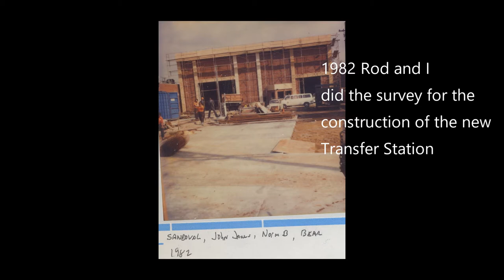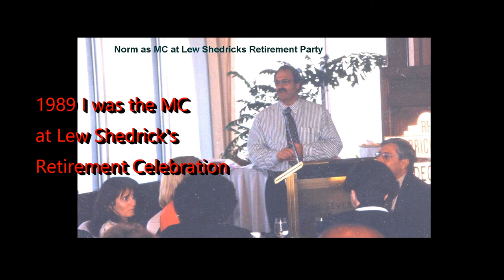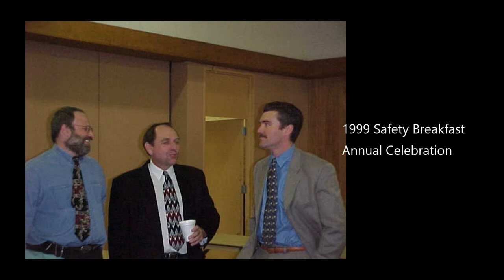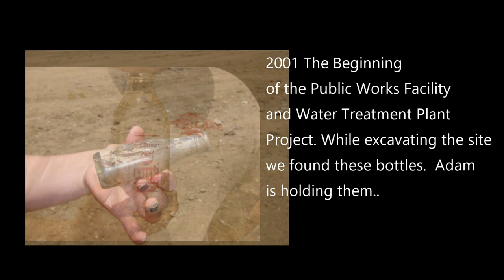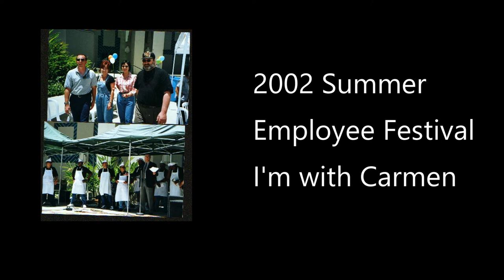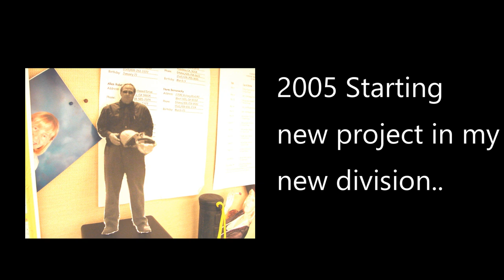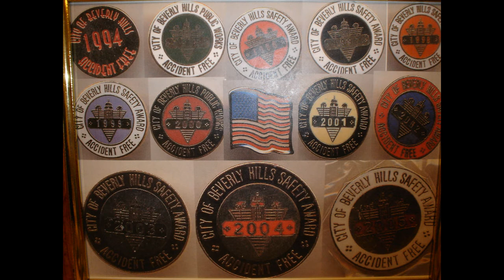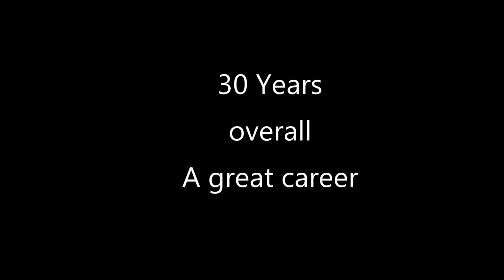BH Norm Photos Album thru the years Gospel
I had a very nice career at the City of Beverly Hills. A span over 30 years from 1980 til my retirement in 2007.  I then went back to work three times totaling 3 more years for a total of 30.   I took lots of photos over the years and archived them.  I wasn't in most of pictures but there are quite a few.  The slideshow are pictures of me and my family and friends through the years.